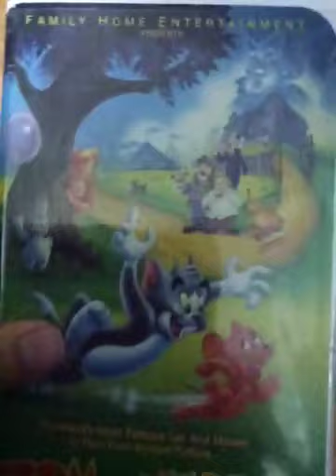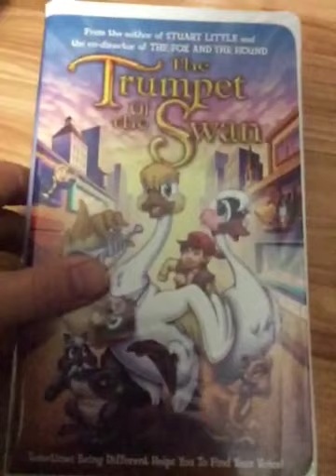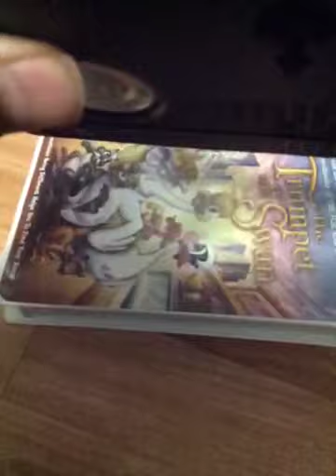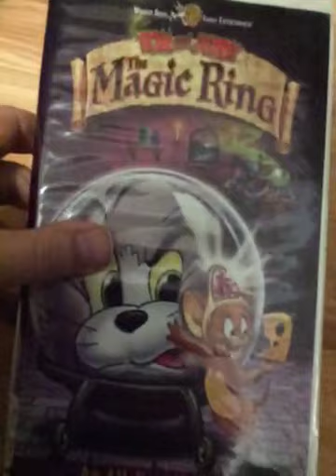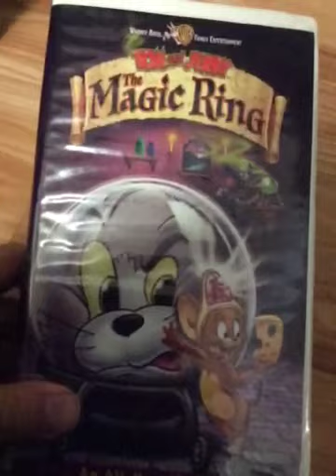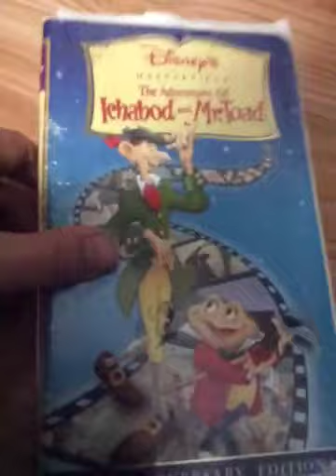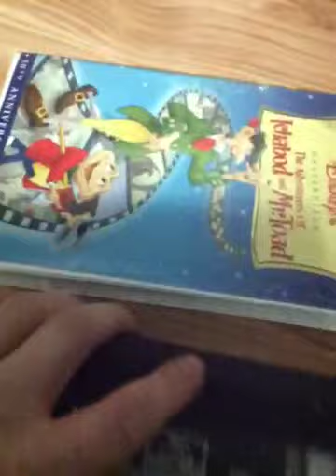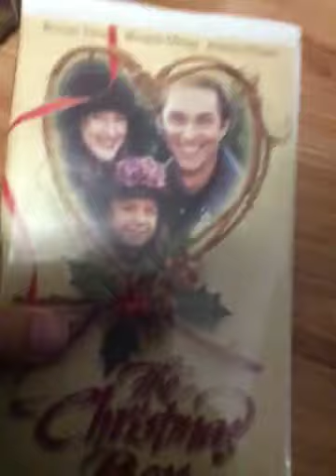Showing Random Tapes 23 Part 1